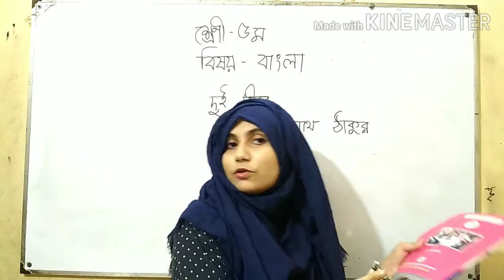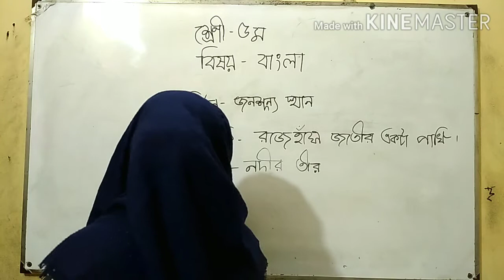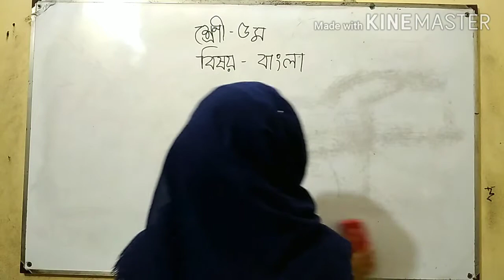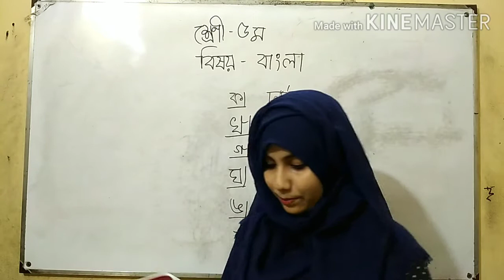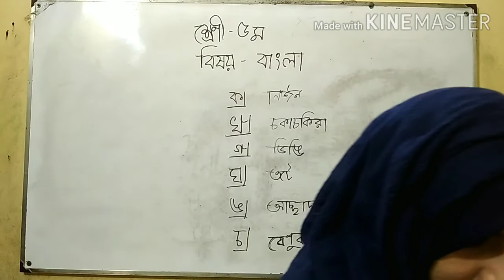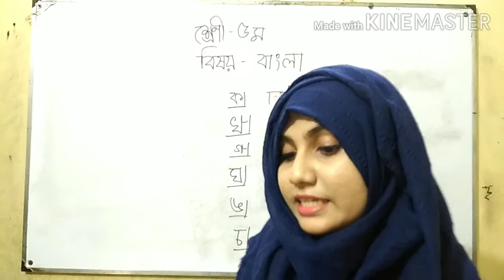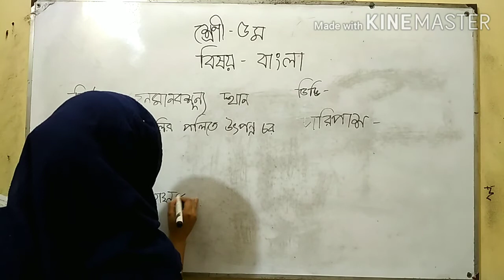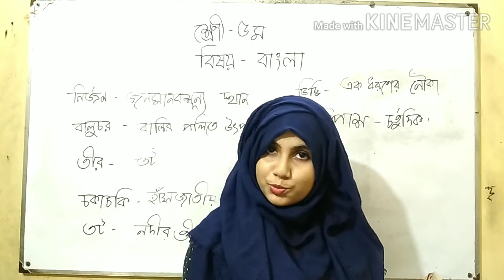পঞ্চম শ্রেণি,বিষয়:বাংলা(দুই তীর কবিতা)